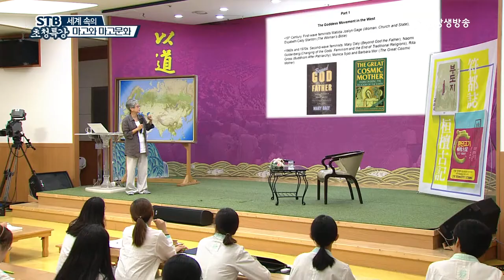고인돌에서 초음파가 나온다!ㅣ전세계 고인돌에 대한 서양연구ㅣ세계 속의 마고와 마고문화 황혜숙 박사ㅣSTB상생방송